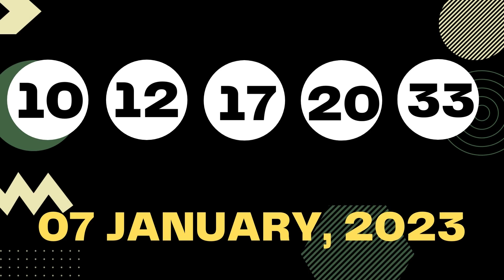New Mexico Evening Lottery Draw Results - 07 Jan, 2023 - Pick 3 - Pick 4 - Mega Millions - Powerball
Today January 07, 2023, Find here uploaded New Mexico Lottery Results, Top payouts, and winning numbers for today and past 30 days in this video. These New Mexico Lotteries are drawn at day, midday, and morning timings.

Find in this post Pick 3 Plus Day, Pick 3 Plus Evening, Pick 4 Plus Day, Pick 4 Plus Evening, Roadrunner Cash, Lotto America, Powerball, and Mega Millions live drawing lottery results, jackpot prizes and winning numbers for today January 07, 2023, past 30 days.